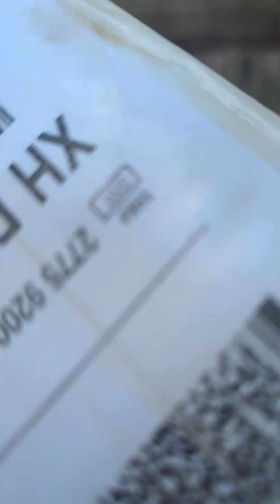July 31, 2024